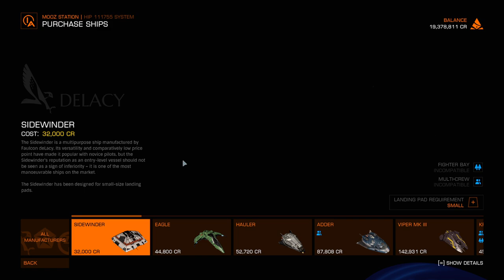Elite Dangerous - Ascendancy - 2024-11-01/16-32-50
Does transporting gold freight attract outlaws? we will figure it out.
Singing, for real: "I aaaam the gaaaalaaaaactic postmaaaaan" (singing wrong).

Flying **chill** in my "Cobra Mk 3".

Now with ODISSEY DLC.